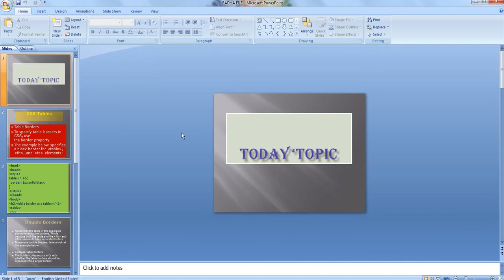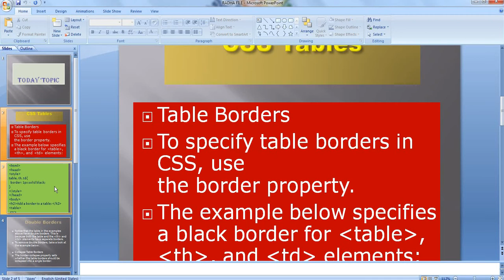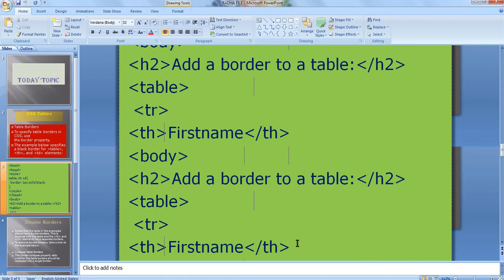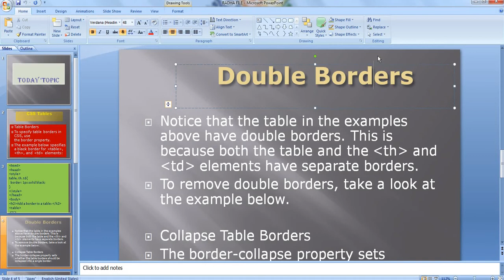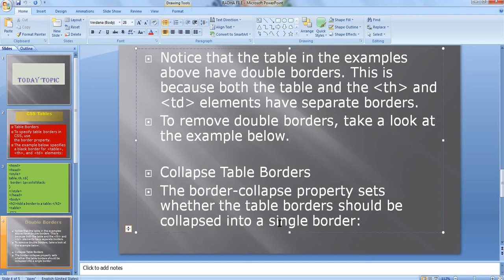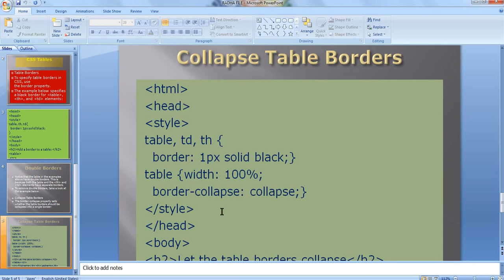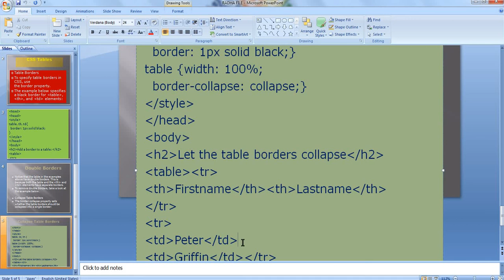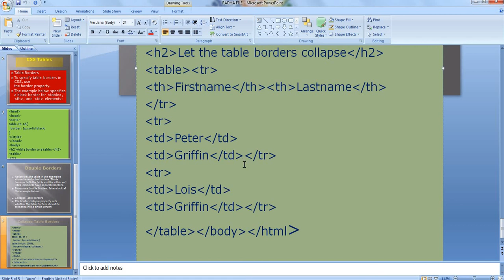CSS | Create Table Using CSS | Lecture-4 | Hartron Skill Centre, Near Jat College, Hisar